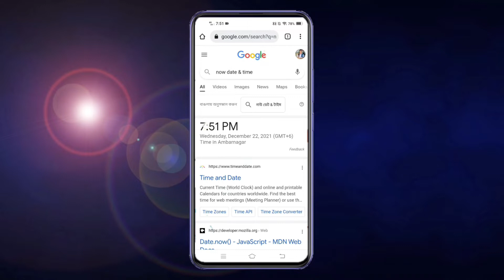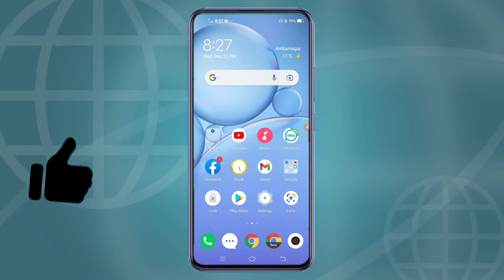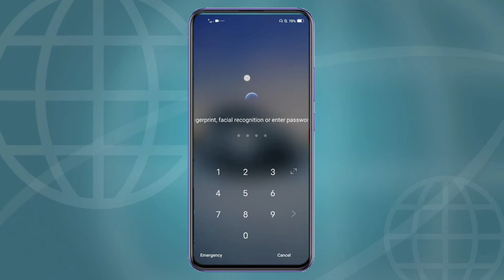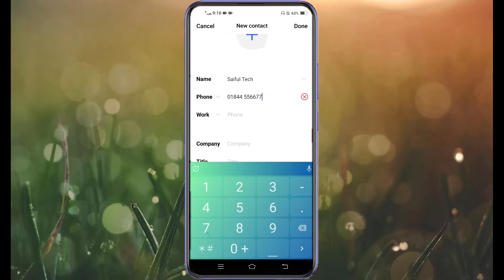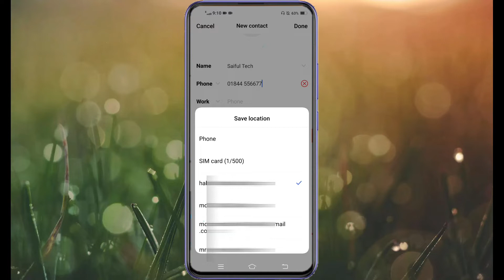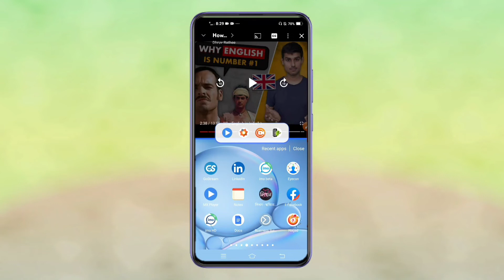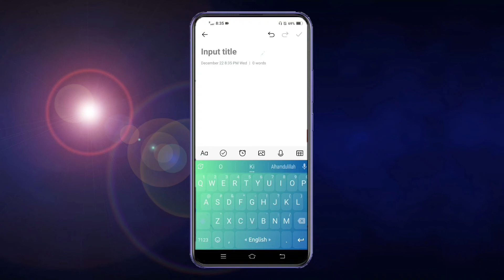Smartphone ব্যবহারের ৬টি স্মার্ট টিপস 😮💥 smartphone hidden features - Saiful Tech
এই ভিডিওতে দেখানো হয়েছে স্মার্টফোন ব্যবহার করার ৬ টি অবাক করা টিপ্স এবং টিক্স